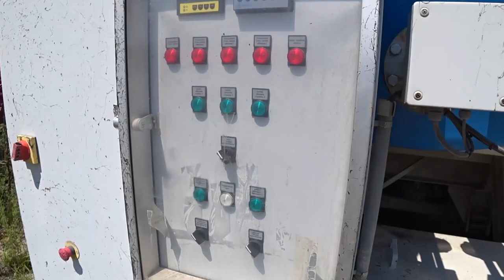BENNINGHOVEN MBA 2500 200т/ч (ПРОДАЖА)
Предлагаем к продаже завод BENNINGHOVEN MBA 2500 200 т/ч. Мобильный. Наработка минимальная.